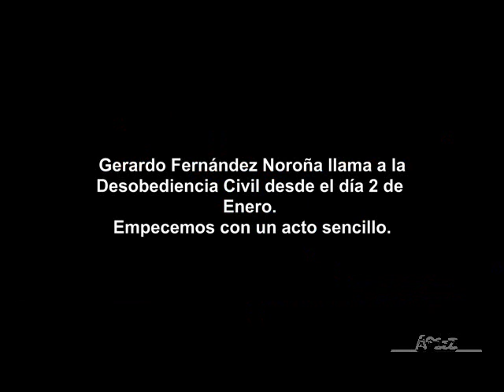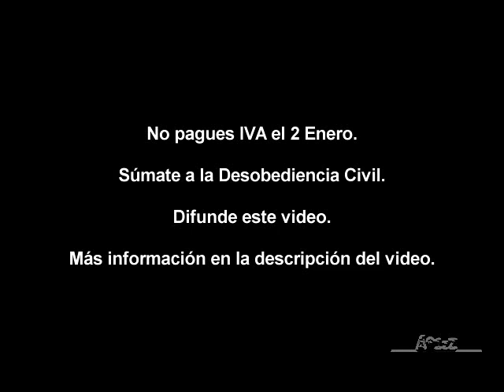No pagar el IVA desde el 2 de Enero. DesobedienciaCivil Gerardo Fernández Noroña